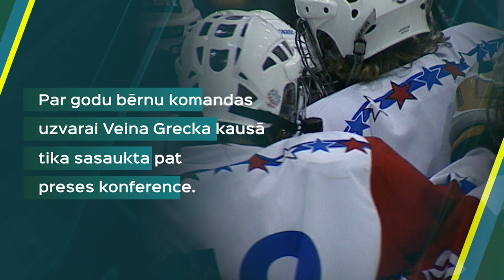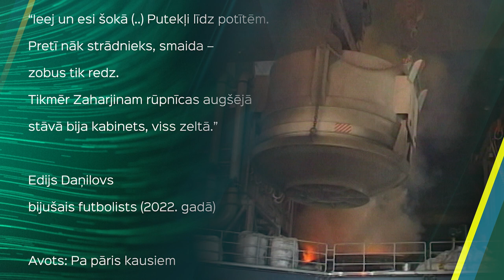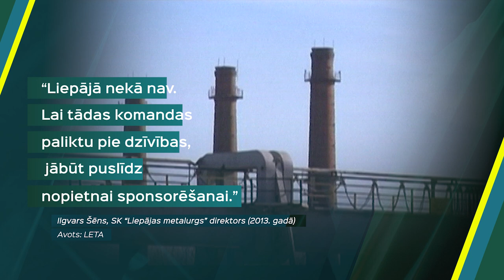Vietējā sporta grands, kas izkusa acumirklī - Liepājas Metalurgs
15 gadu garumā SK "Liepājas metalurgs" bija vietējā futbola un hokeja flagmanis. Kopš rūpnīcas bankrota un sporta kluba izjukšanas pagājuši 10 gadi. Liepājā joprojām spēlē futbolu un hokeju, taču iekarot kādreizējos augstumus liepājniekiem vairs neizdodas.